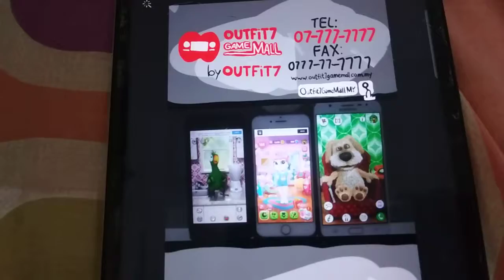Outfit7 Game Mall Logo